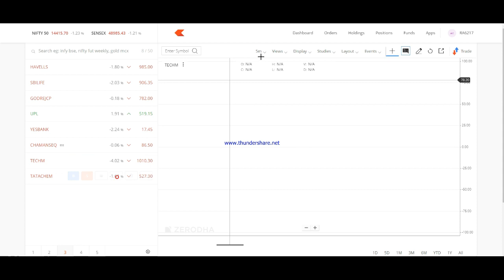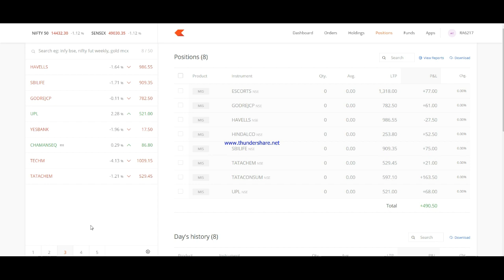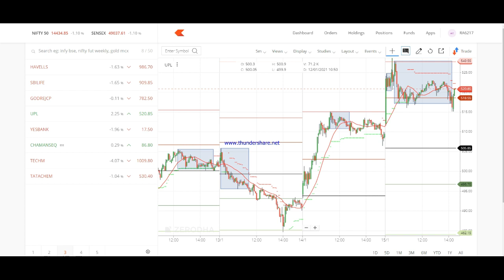Best Intraday Trading Strategy Live share market 5 minute strategy | Today Stock Market 🔥🔥🔥🚀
Open a free Damat account in Angel Broking, Open a free trading & demat account in Angel Broking. Open Free* Demat Account! 20 rs Per order for intraday F&O, Currencies and Commodities,

क्या आपको Intraday trading or positional trading में loss होरहा है। क्या सच में stock selct चयन में आप दुबिधा में है। को प्रतिदिन विजिट कर सकते है, और स्टॉक चयन में आपने आपको सक्सेसफुल ट्रेडर बना सकते है। इसके अलाबा आप इस वेबसाइट से प्रतिदिन oneday before call और intraday live free tips भी प्राप्त करसकते है .

Intraday Free Calls Website
Intraday Dhamaka Trading: Dhamaka Live Tips

intraday trading
day trading
stock market
live trading
trading stock market
swing trading for beginners
successful traders
basics of stock market for beginners
basics of stock trading